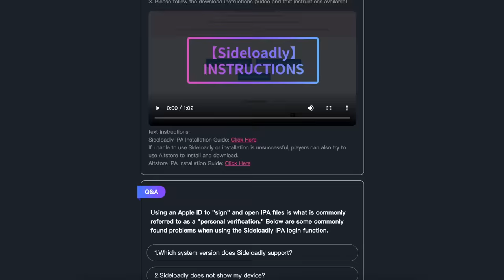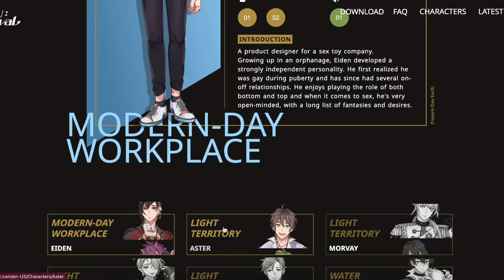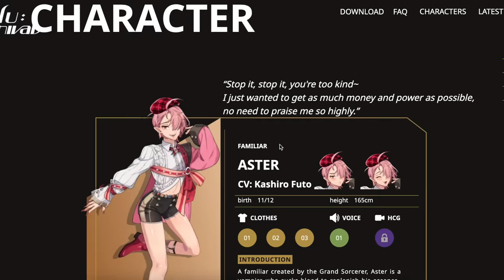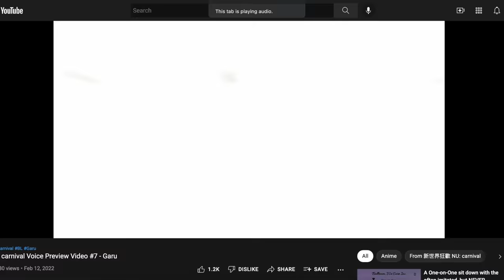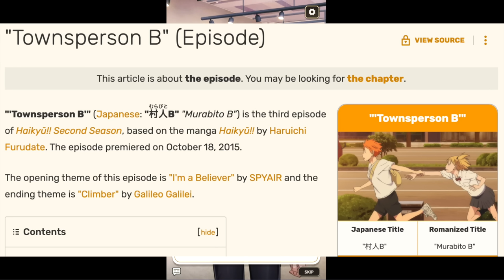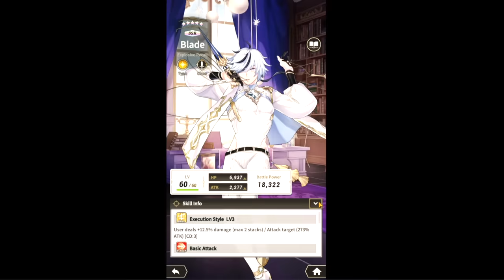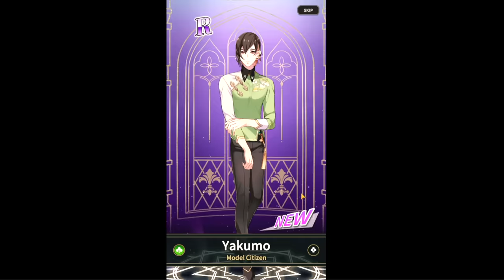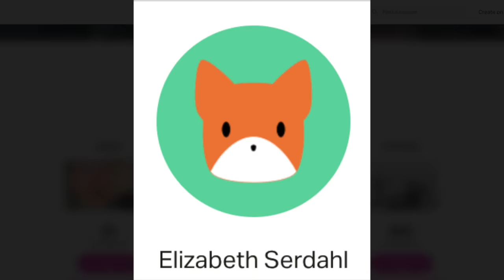A HOT New Game For The Gays *OVER 2 MILLION DOWNLOADS*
Nu: Carnival is the hottest new BL Game sweeping the internet to have the Girls & Gays ready to pay to play. So after being incessantly nagged for months, in this video we finally take the plunge into the viral gay game that everyone's talking about to see what all the hype is about. Watch as we enter the Yarichin Club Meets Isekai Gacha GAYme first thru peeking at its VERY NSFW website and then thru the also very NSFW game itself (but edited safely for YouTube of COURSE). Experience all the hot boys from femme boy vampire Aster, to secretly fluffy Incubus boy Morvay. From the shy snake sagittarius Yakumo to fairy ranmaru rip off Edmond. From Holy in more ways than one Olivine to perpetually tired and sweaty Quincy. From Sankaku twin Kuya to Kingdom Hearts wolfboywife Garu (and even his nobody Garux). From hot main self insert character Eiden to new character Blade to the ROIDED OUT FERRET?! And most of all - witness the STRUGGLE of someone playing this endless battle of a game for the first time - Pokemon has some serious competition.

Times:
Intro - 0:00
Website - 0:56
Gameplay - 5:40